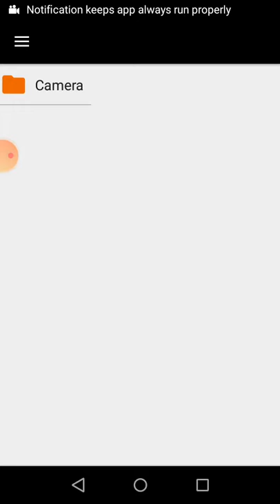AES encryption algorithm in Android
Encrypt Private Video on Android with Strong AES Encryption Algorithm